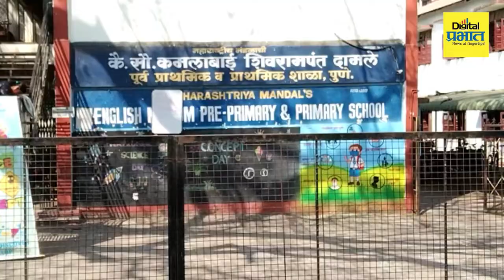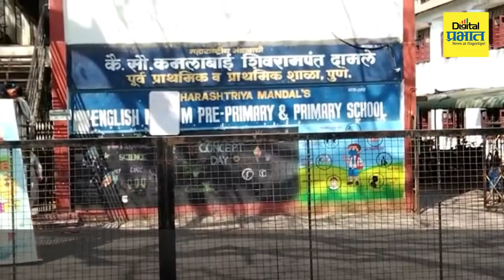नवीन गोष्टी शिकण्याची उत्सुकता;विद्येच्या मंदिरात पुन्हा होणार किलबिलाट